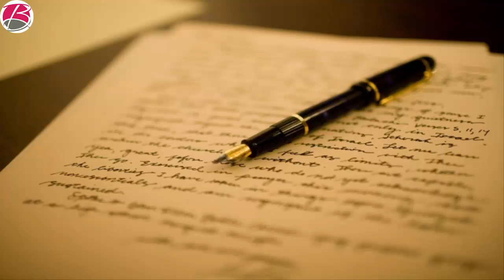Eski Sevgiliyi Unutmak İçin 9 Harika Yöntem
TEKNOLOJİ KANALIMIZ:
AKILLI UYGULAMALAR

ESKİ SEVİGİLİNİZİ UNUTAMIYOR MUSUNUZ?  BU VİDEODA SİZE ESKİ SEVGİLİNİZİ UNUTMANIZ İÇİN UYGULAMANIZ GEREKEN YÖNTEMLERİ SUNACAĞIM. İYİ SEYİRLER
Eski Sevgiliyi Unutmak İçin 9 Garantili Yol
Bazen eski sevgiliyi geri getirmek yerine unutmak gerektiğini kim inkar edebilir? İşte eski sevgiliyi unutmak gereken anlarda onu unutmanın en kesin ve garantili yollarını öğrenmek isteriz.
1.
Spor yap, dans et ve egzersiz yap. Çünkü bu aktiviteler, beynin serotonin seviyesini yükselterek aşkın acı dolu anılarının üzerine sünger çeker.
2.
Eski sevgiliyi hatırlamak, gerçekten aşk acısı yaşamana sebebiyet veriyorsa ve onu unutmak konusunda hakikaten kararlı isen onunla her türlü iletişime son vermek durumundasın.
Telefon etme ve mesaj çekme gibi aşk acısını körükleyen irtibat kurma yollarına set çekmelisin.
3
Arkadaş olarak kalma ve hatta ortak arkadaşlarınızla bile belli bir süre hiç görüşme. Onun arkadaşı olarak kalman değil, arkadaşının arkadaşı ile görüşmen bile eski sevgiliyi unutmak için atacağın bütün olumlu adımları baltalayacaktır. Bu sebeple, "dost olarak ayrılma" taktiği, sadece çekeceğin çileyi arttırır.
4.
Yazmak, aşk acısından bunalan kalbinin rahat bir nefes alması adına harika bir yöntemdir. Evet, eski sevgiliyi unutma yollarından biri de yazarak rahatlamaya çalışmaktır.

5
Dostum, arkadaş arkadaşın sponsoru olduğu gibi böyle acılı ve sancılı zamanlarda en yakın destekçisidir de. Dolayısıyla "kanka destek sistemi" adını verebileceğimiz bu destek sistemini devreye sokmalısın.
6
Eski sevgilinle bağdaştırdığın objelerden bir an evvel kurtulmalısın.
Dostum, onun izini taşıyan ve yüzünü hatırlatan mektup, fotoğraf, kolye gibi nesneler, aşk acısını tetikleyen ve eski sevgiliyi unutmaya engel olan kalbe zararlı şeylerdir.
Bu nesneleri göz önünden uzaklaştırarak acılar içinde kıvranan kalbine daha fazla yüklenmemiş olursun.

7
Birlikte gittiğiniz mekanlardan uzak dur. Mademki eski sevgiliyi unutmak istiyorsun; o halde onu hatırlatan ve çoğu zaman da hüzün duygusunu besleyen mekanlardan uzak durmalısın. Çünkü bu mekanlar, "bak ilk buluşmamız burada gerçekleşmişti, ilk kez burada görmüştüm onu, elini şu masada tutmuştum" şeklindeki cümlelerin zihninden geçmesine sebep olur.
8
Eski sevgilinle rastlaşma olasılığın olan yerlerden de uzak durmanı öneririm. Hani insan eski sevgilisinin takıldığı yerleri bilir de onu görmek arzusuyla "kaza süsü" vererek o mekanlara uğramak ister ya. İşte bu arzunu da dizginlemek zorundasın; çünkü rastlaşma ihtimaliniz olan yerler eski sevgiliyi unutma yollarını baltalayan olumsuz bir hava oluşmasına sebep olur.
9
ESKİ SEVİGİLİNİ UNUTMAK İÇİN BOL BOL KİTAP OKUYABİLİR VE BU KİTAPLARDAKİ FARKLI DÜNYALARIN İÇİNE DALARAK KENDİNİZİ BİLE UNUTABİLİRSİNİZ.